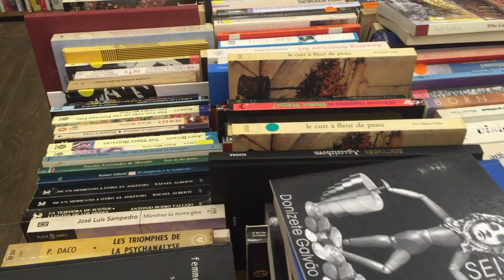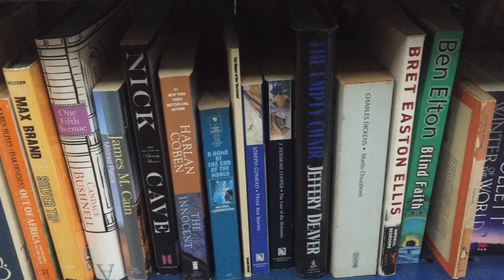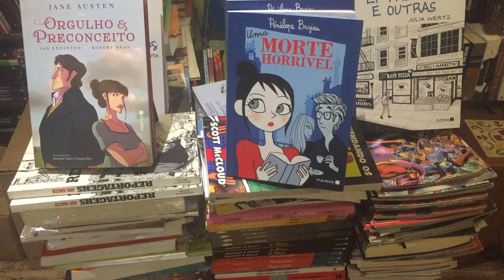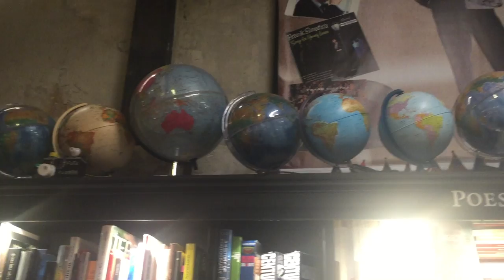A Guide to Bookshops in Rio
Four bookshop recommendations in Rio :)

Legendas em português disponíveis no botão CC

Livraria Leonardo da Vinci
Av. Rio Branco, 185 - Centro - Rio de Janeiro 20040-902

Berinjela
Av. Rio Branco, 185 - Centro - Rio de Janeiro 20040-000

Livraria Prefácio
R. Voluntários da Pátria, 39 - Botafogo - Rio de Janeiro 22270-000

Livraria da Travessa
R. Voluntários da Pátria, 97 - Botafogo - Rio de Janeiro